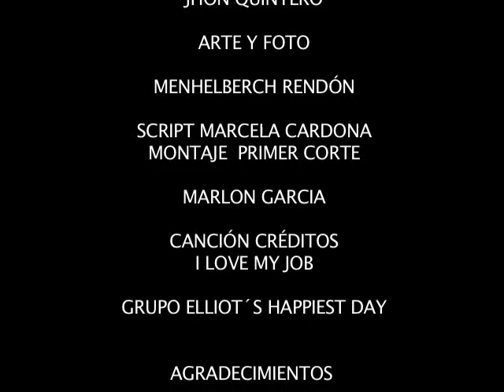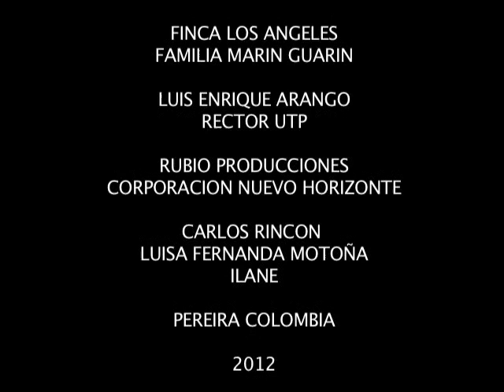WAKE UP 2012 .mp4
DESPIERTA DE TUS VICIOS Y DEL TRABAJO.